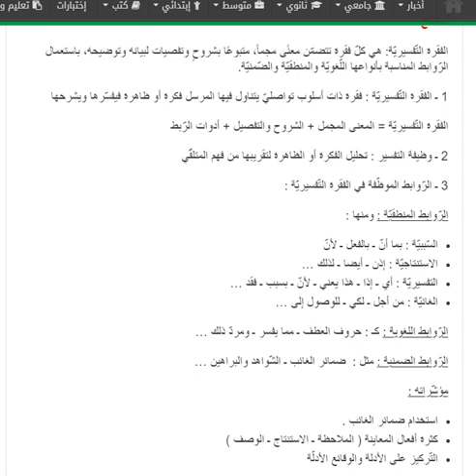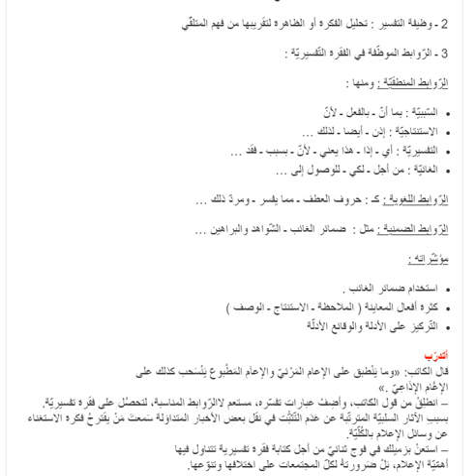تحضير درس الفقرة التفسيرية 1 سنة ثالثة متوسط الجيل الثاني